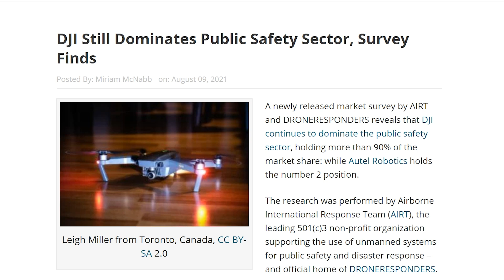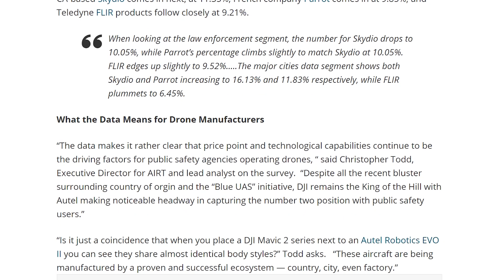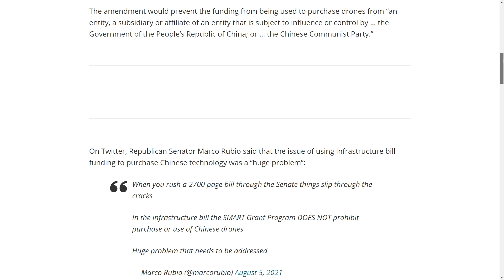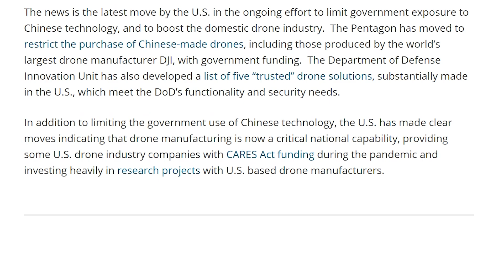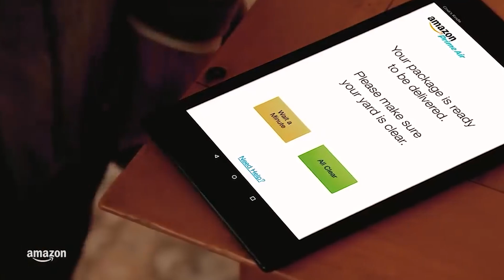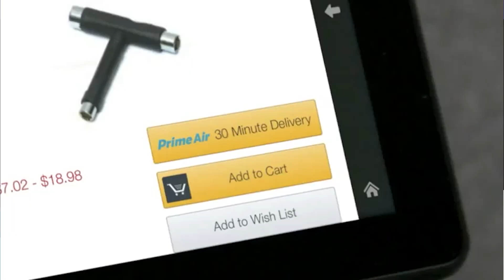Drone Life News - Amazon Drone Delivery, AIRT-Drone-Responder 2021 Survey, DJI News, US-Made Drones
🔥Get Your Biggest and Most Common Drone Certificate Questions Answered by claiming our FREE Part 107 Guide NOW!

In the sixth edition of Drone Life News, Paul and Miriam McNabb of DroneLife and JobforDrones discuss some of the latest and most exciting news from the world of drones..

Timestamps:
00:35 - Results from AIRT-DroneResponder 2021 survey on exploring key issues affecting UAS programs at public safety agencies (results reveal DJI's dominance in this sector)
03:40 - How the US Government is going all to support American-made drones
06:29 - Ambiguity in the infrastructure bill regarding the  use of Chinese parts in American-made drones
08:13 - All the latest updates on Remote ID, Drone deliveries, and Amazon's efforts to make a dent in this nascent space